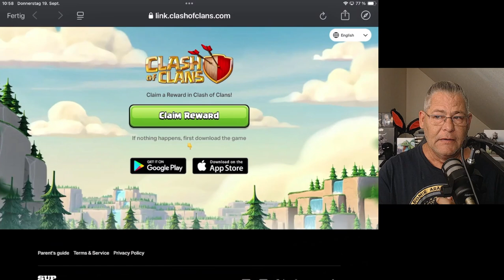ENDLICH SIND DIE TRUHEN DA | Clash of Clans deutsch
Event kann endlich losgehen

Titel des Videos: ENDLICH SIND DIE TRUHEN DA | Clash of Clans deutsch